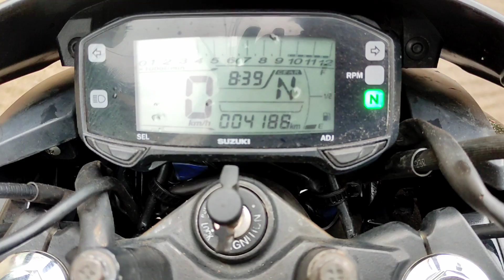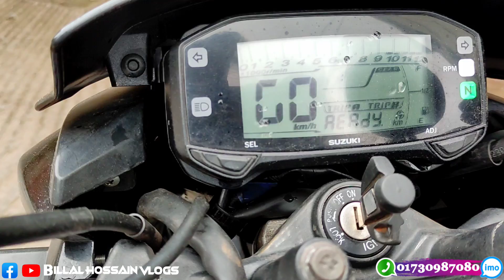কমদামে Suzuki Gixxer 155cc Single Disc এই বাইকটি কিনুন || Only 4000 Km !!Billal Hossain Vlogs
আপনারা যারা বাইক ক্রয়-বিক্রয় একচেঞ্জ করতে চান তারা নিচে দেওয়া নাম্বারে যোগাযোগ করতে পারেন👇